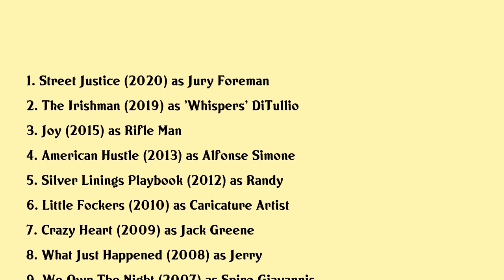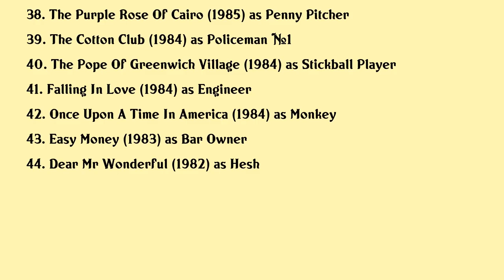Paul Herman Movies list Paul Herman| Filmography of Paul Herman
Paul Herman Full Movies List Filmography of Paul Herman

Latest movies of Paul Herman are:

1. Street Justice
2. The Irishman
3. Joy
4. American Hustle
5. Silver Linings Playbook
6. Little Fockers
7. Crazy Heart
8. What Just Happened
9. We Own The Night
10. Analyze That
11. 15 Minutes
12. Enemy Of The State
13. Starstruck
14. Top Of The World
15. On The Line
16. Cop Land
17. Fathers Day
18. The Fan
19. Sleepers
20. The Daytrippers

Complete list of movies acted by Paul Herman are in this video.

Please Comment down your favorite movie of Paul Herman